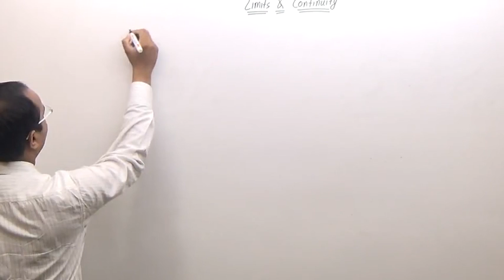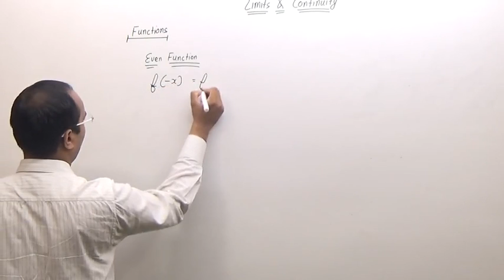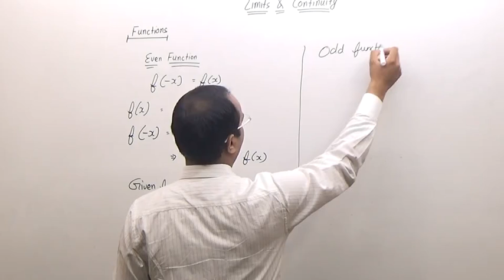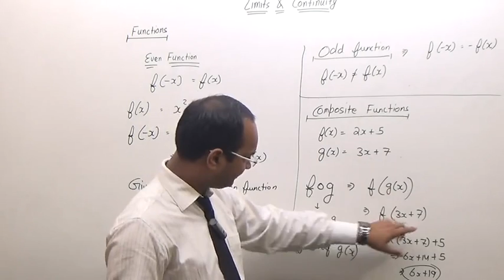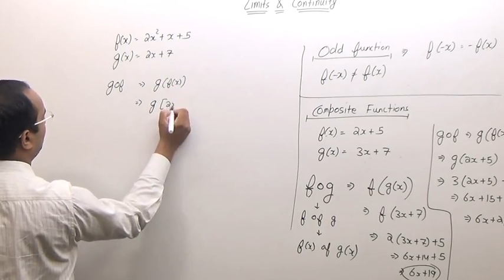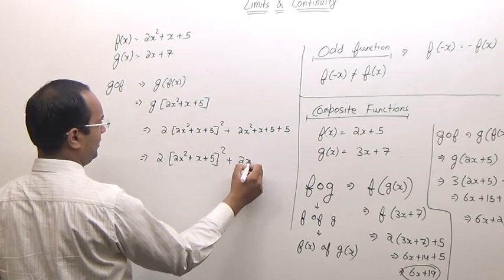ca cpt | limits and continuity | Part - 1| quantitative aptitude